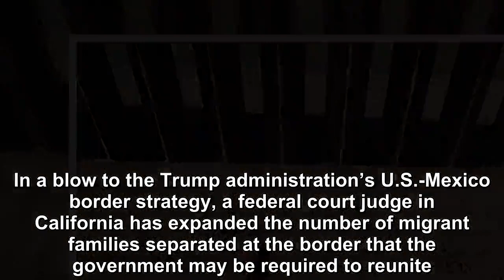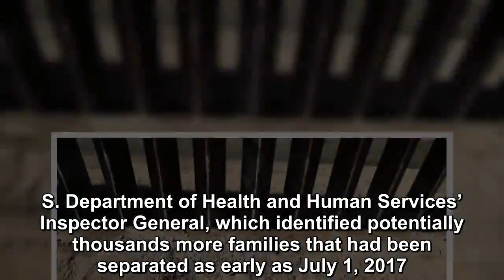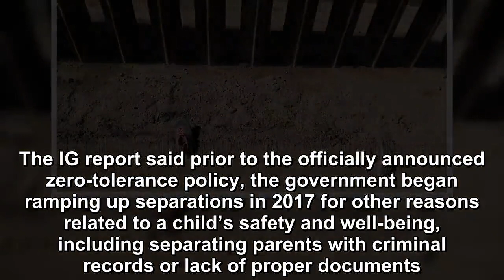U.S. judge may force Trump administration to reunite more families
In a blow to the Trump administration’s U.S.-Mexico border strategy, a federal court judge in California has expanded the number of migrant families s